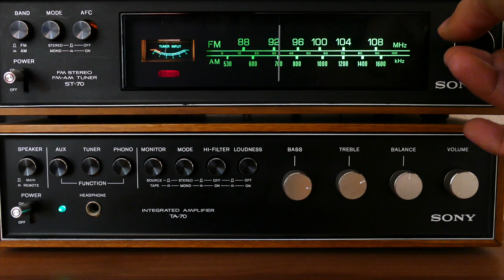Barbershop 11 14 23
In today's modern world, barbershops have become more than just places to get a haircut. They have evolved into vibrant spaces where men gather to engage in lively conversations and exchange ideas. The barbershop experience has become a cherished tradition, fostering a sense of community and connection. The fellas of The Crew sat down to recreate the barbershop atmosphere and tackle topics from a male perspective, so join them for this real conversation!